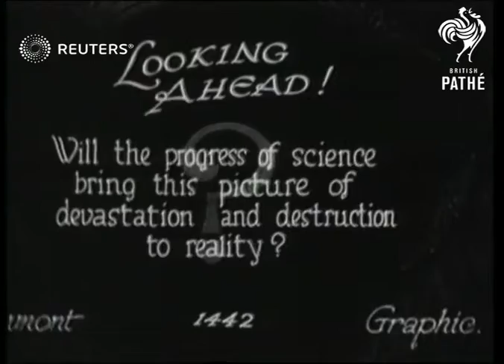War: Looking Ahead: 1925 (1925)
Poison gas and death rays will wipe out cities when next Great War takes place. 'Looking Ahead'.

Full Description:

SLATE INFORMATION: Looking Ahead

USA: New York:
Searchlight probing buildings: New York skyscrapers: graphicised shot of buildings collapsing:
Background: Poison gas and death rays will wipe out cities when next Great War takes place. 'Looking Ahead'.  Will the progress of science bring this picture of devastation and destruction to reality?